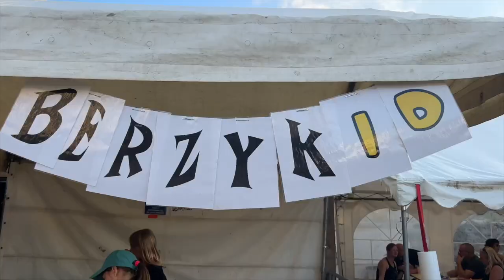Présentation du Festival Berzyk 2022 (Free Around the World)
Extrait de :Festival BERZYK le film -  Free Around the world (France)
Présentation du Festival 2022

Chaque second week-end de juin se déroule à Berzy le Sec dans l'Aisne (02) le festival musical et artistique "BERZYK". Celui-ci est né d'un projet conjointement mené entre l'équipe municipale de la commune et une équipe d'ami(e)s passionné(e)s.
Le BERZYK, qu'est ce que c'est ?
- Une idée de l'alternative sociale
- Un hymne à la culture libre et fédératrice
- Un engagement pour la dynamisation du monde rural
- Un lieu éphémère de partage des initiatives locales
Cet évènement "hors normes" est l'œuvre d'hommes et de femmes, de professionnels du spectacle, d'associations et d'artistes, engagé(e)s bénévolement pour appliquer et diffuser les valeurs "non marchandes" de la culture sous toutes ses facettes.
Au delà de l'ambiance festive, nous vous proposons également d'aller à la rencontre d'associations, de collectifs, d'humains qui prônent et chaque jour font vivre :
- La défense de l'environnement et de notre Terre-Mère
- Le respect des différences
- La lutte contre toutes formes d'exclusions
- Les modèles du "Vivre autrement"
- La rencontre entre les êtres

Un grand merci à toute l'équipe de bénévoles !

BERSYK Festival
Président de l'association : Julien DUBUC
Bureau : Aurelie MANABLE, Joanna PRIEUR, Julien DUBUC, Paul BEIS

Réalisation et prises de vue : Jérôme MOREAU
Moyens techniques : BDV Production

Au festival : Technique : STARTECH à Sissonne (02)
Techniciens son : Romain DE BOYSSON, Vincent FREREBEAU, Stéphane MIGNACCO, Joris VALET.
Techniciens lumière : Yvig CAMBIEN, Tibo FOURRIER, Florianne MALINSKI

Nous sommes une société de production indépendante basée sur l’île de la Réunion. Nous produisons des reportages, des vlogs de voyage, des captations de concerts et d'événements, des documentaires, à  la Réunion, en France et dans le monde.
Nous offrons un point de vue unique et intimiste sur les voyages, la musique, la culture et l'art de vivre. Rejoignez-nous pour la balade alors que nous explorons le monde.

Contact BDV Production : Jérôme MOREAU (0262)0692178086